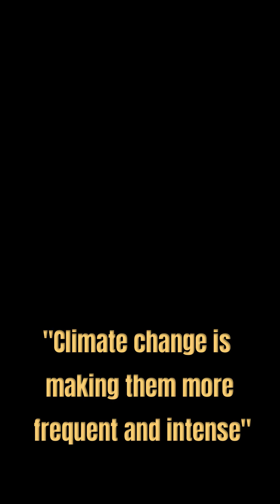Flash Droughts: The Alarming New Climate Threat Hitting Europe and Beyond! 🌍💧Waterpedia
Description: In this eye-opening video, we explore the startling rise of flash droughts, a new and alarming climate threat impacting Europe and the rest of the world. Climate change is causing rapid-onset droughts that can last between 30 to 45 days, striking faster and harder than traditional droughts, which can take weeks or months to appear. Are we prepared for this new challenge, and what can we do to mitigate its impacts?

Flash droughts are becoming more frequent due to global warming. Almost three-quarters of the world has seen a rise in these sudden dry spells over the past 64 years, with Europe emerging as a particular hotspot. These events are primarily driven by increasing climate variability and the faster evaporation of water from the soil as temperatures rise.

As we dive deeper into the issue, we'll explore how climate experts like Xing Yuan at Nanjing University of Information Science and Technology in China predict that the proportion of dry periods characterized as flash droughts could increase by a staggering 15 to 20% between 2050 and 2100, depending on how quickly the climate warms.

This global trend poses significant challenges for water management, agriculture, and ecosystems. Existing drought monitoring systems are not designed to detect incoming flash droughts, leaving regions with little warning before one hits. More accurate forecasts could help water companies and farmers conserve water in advance, protecting supplies for the public and food production.

Wildlife and plant life may also struggle to adapt to rapid-onset drought, putting ecosystems at risk. Traditional droughts often allow vegetation to adapt, but the speed of flash droughts might not give ecosystems enough time to adjust.

In this informative video, we'll discuss potential solutions and adaptation measures, including:

Developing advanced monitoring systems: As flash droughts become more common, better monitoring systems are crucial to provide earlier warnings, allowing regions to prepare and conserve water resources.

Implementing water conservation strategies: Governments, water companies, and farmers must prioritize water-saving measures such as efficient irrigation, rainwater harvesting, and drought-resistant crops to reduce the impacts of flash droughts on agriculture and public water supplies.

Enhancing ecosystem resilience: Promoting biodiversity, reforestation, and habitat restoration can help ecosystems become more resilient to the impacts of rapid-onset droughts, protecting wildlife and plant life from these extreme events.

Global action on climate change: Ultimately, reducing greenhouse gas emissions and slowing the pace of global warming is critical in addressing the root cause of flash droughts and other climate threats.

Join us as we unravel the complexities of flash droughts, their consequences, and the steps we must take to safeguard our planet's precious water resources and ecosystems. Together, we can face these challenges and build a more sustainable future.

Waterpedia is a  not-for-profit organization with the aim of developing and managing online knowledge sharing platforms to engage and empower the global community to work towards creating a sustainable future.